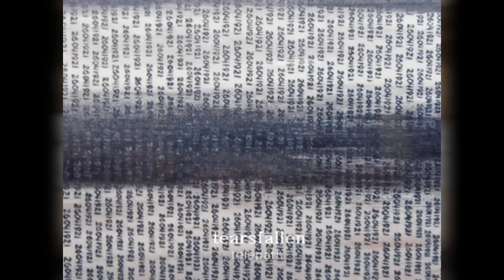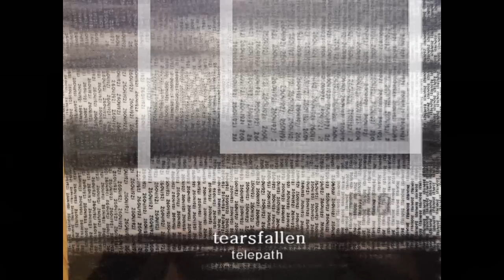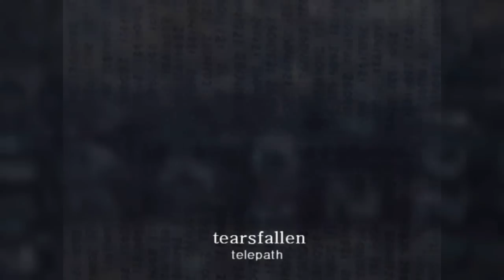Tearsfallen - Telepath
Track: Telepath
Visual arrangement: Tearsfallen
Paintings by Marcin Słowik Wilczyński
Year: 2012